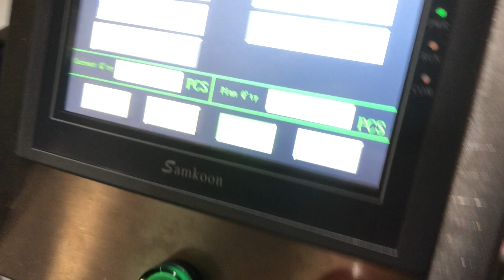Duralov rap ST21100 around labeler system fast speed 100-200 bpm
Duralov heavy duty fast speed rap around labeler 100-200 bpm demo running